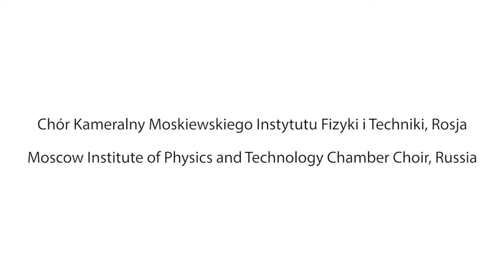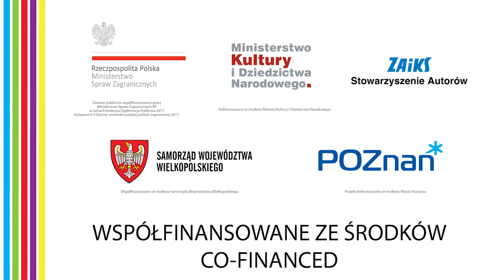Moscow Institute of Physics and Technology Chamber Choir, Russia - UNIVERSITAS CANTAT 2017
XIII Międzynarodowy Festiwal UNIVERSITAS CANTAT 2017
13th International Festival UNIVERSITAS CANTAT 2017
Koncerty Główne / Main concerts 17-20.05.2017

Chór Kameralny Moskiewskiego Instytutu Fizyki i Techniki, Rosja
Moscow Institute of Physics and Technology Chamber Choir, Russia
Dyrygent / Conductor: Alexandra Luzanowa

02:47 Pyotr Tchaikovsky - Тропари по Непорочных / Tropari po Neporochnykh
06:32 Hilarion Alfeyev - Под Твою милость / Pod Tvoyu milost'
08:52 Sergey Taneyev - Посмотри, какая мгла / Posmotri, kakaya mgla
11:35 Alexey Larin (arr.) - Час да по часу / Chas da po chasu
16:48 Dmitri Pechnikov (arr.) - Ах ты степь, широкая / Ah, ty step' shirokaya
21:43 Vladimir Samarin (arr.) - Ой ты, Порушка-Пораня / Oy ty, Porushka-Poranya